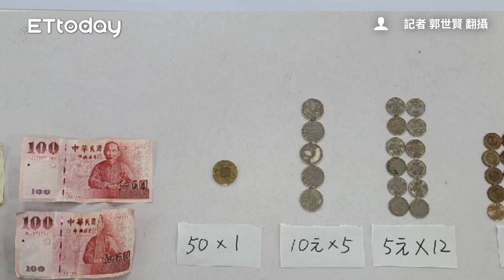另類灰姑娘！深夜闖2小學行竊 笨賊「鞋卡門縫」狼狽落網